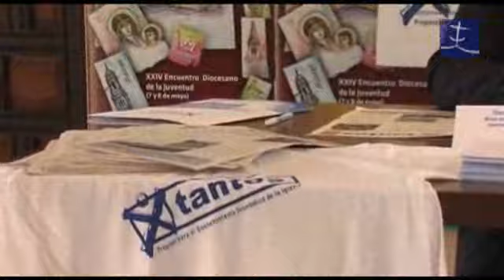Rueda de prensa "X Tantos"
Rueda de prensa de la Campaña para el sostenimiento de la Iglesia Católica. Luis López de Sebastián, ecónomo diocesano de Málaga, y Antonio Moreno, portavoz de la campaña en la diócesis, analizan los datos de los contribuyentes que marcan la cruz en las casillas de la Iglesia católica y otros fines sociales y los frutos que ese dinero produce.